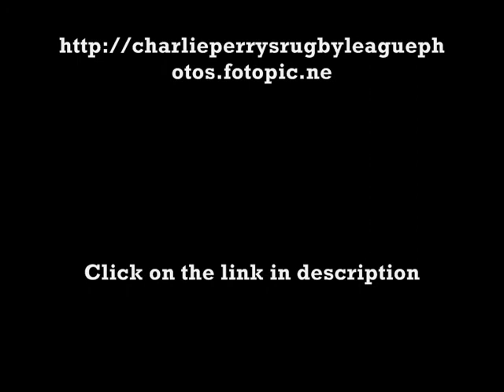Superb Keighley Cougars Match Photographs Rugby League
These excellent photographs showing collisions and impacts from Keighley Cougars Home Matches.

Many more great images including the latest clash with York City Knights can be found on his website.